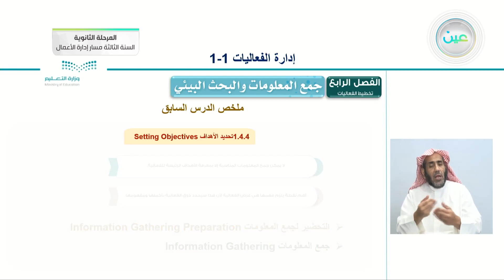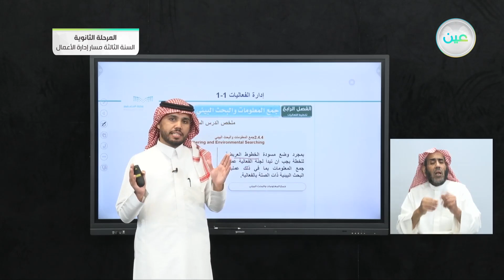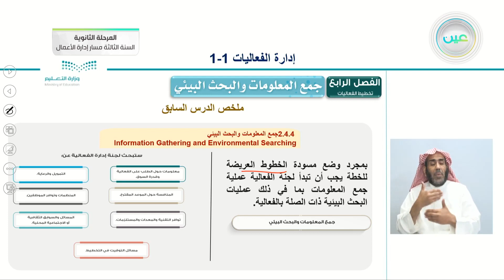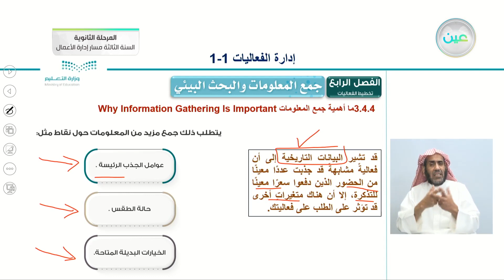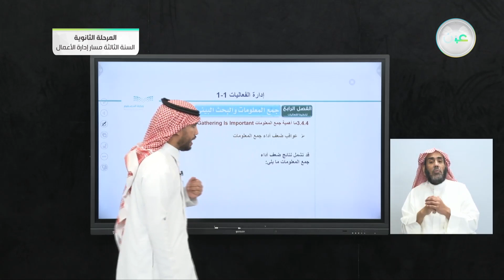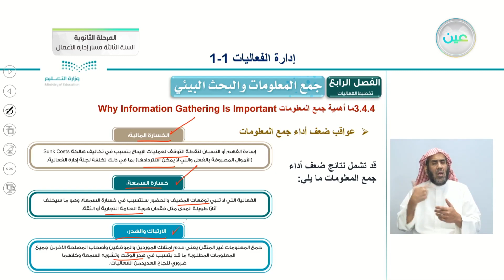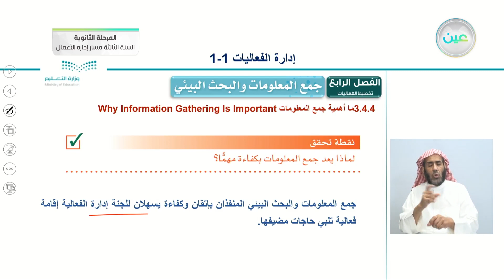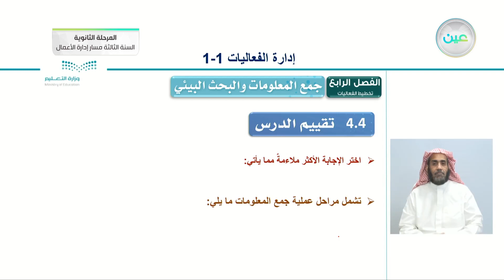جمع المعلومات والبحث البيئي 3 - إدارة الفعاليات (1-1) - المرحلة الثانوية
الحصة الثالثة - الأحد - الأسبوع الحادي عشر - المرحلة الثانوية – السنة الثالثة مسار إدارة الأعمال